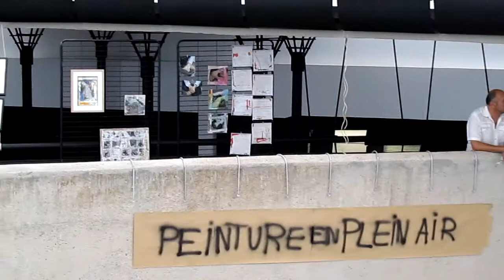miralles pinós Centro Social en el barrio de la Mina